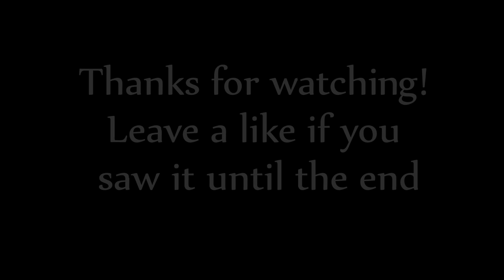Kohi Factions Let's Play┃Ep.6┃CONQUEST GOES REALLY WRONG (Map24)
►○○○○○○○OPEN ME○○○○○○○◄
✗Hope you enjoyed! :)
✗Special thanks to мє∂αн for the intro!
✗Server IP: kohi.us
✗Texture Pack: Zepame
purposes only.
✗Frequently asked questions:
   ✗Mouse: Razer DeathAdder 2013
  ✗Keyboard: Alienware Keyboard
   ✗Headset: Logitech G430's
   ✗DPI: 1,000
   ✗Sens in-game: 35-40%